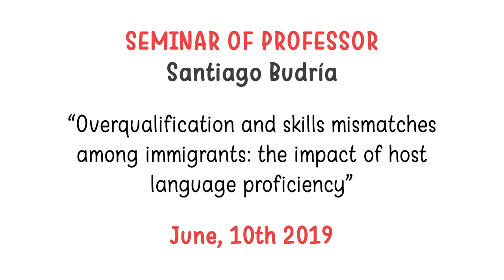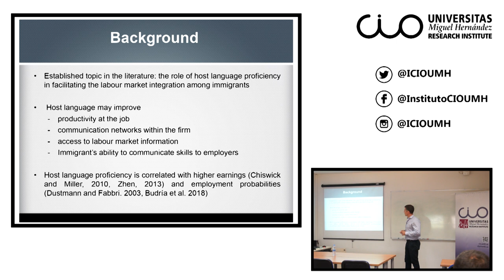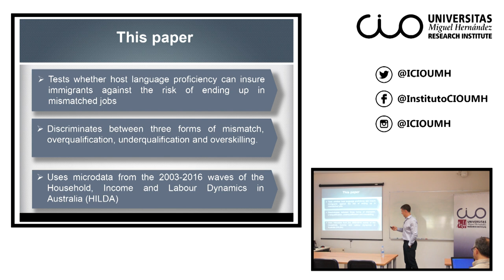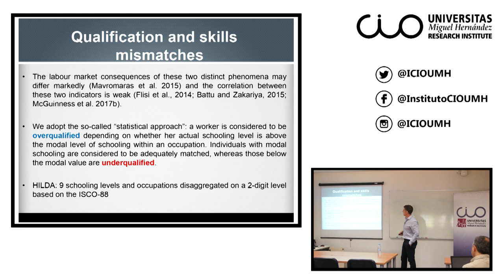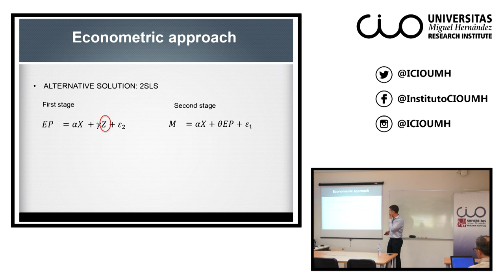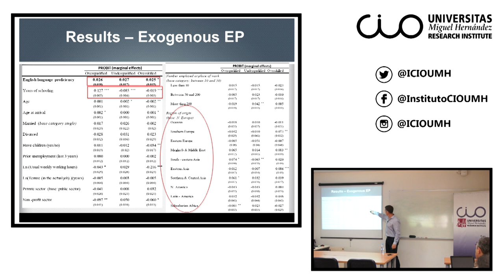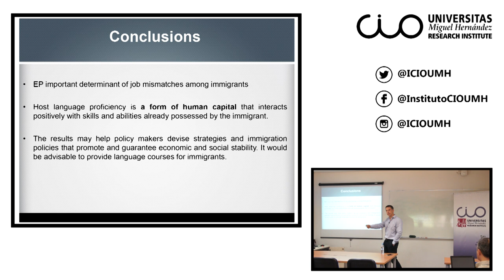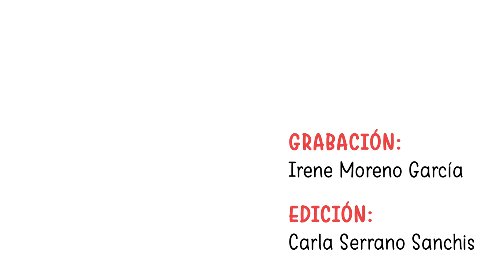Santiago Budría: “Overqualification and skills mismatches among immigrants..."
El Instituto Universitario de Investigación "Centro de Investigación Operativa" (CIO) de la Universidad Miguel Hernández de Elche acogió el pasado 10 de junio esta conferencia del investigador Santiago Budría, profesor de la Universidad Antonio de Nebrija.